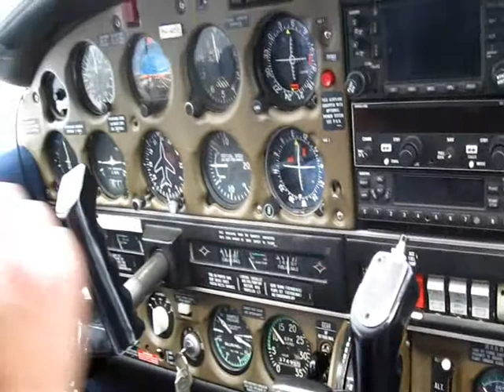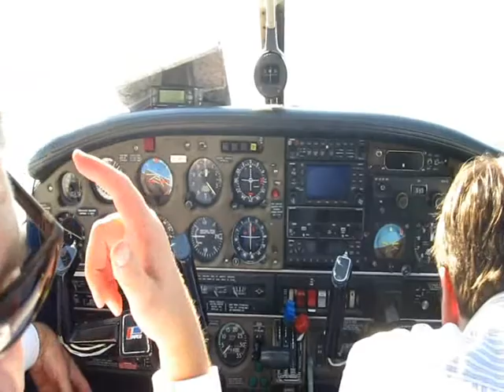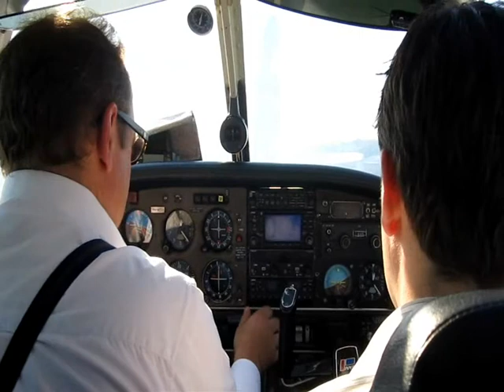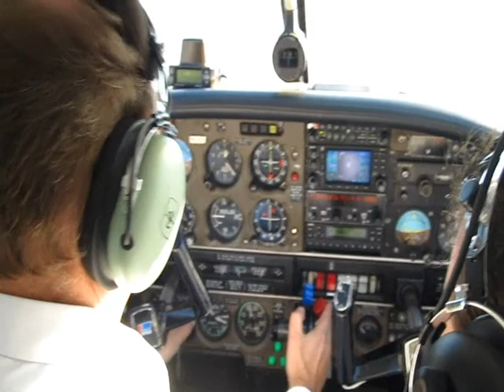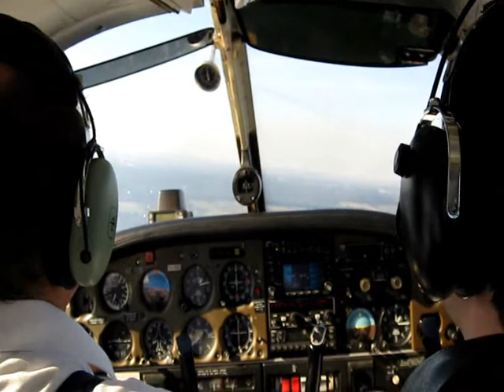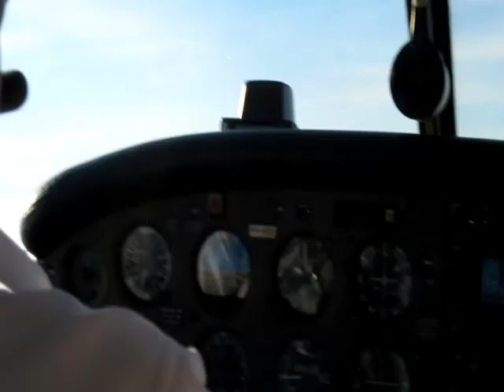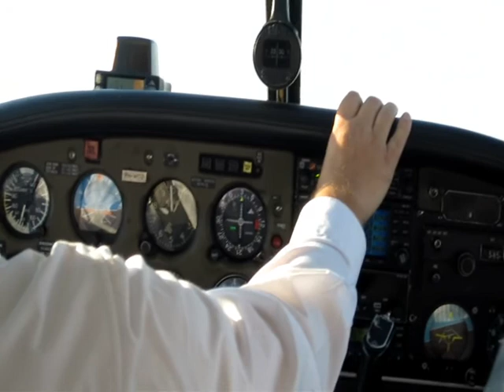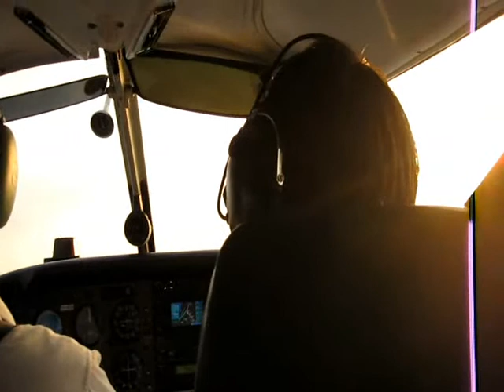To Frankfurt-Egelsbach (EDFE) from Lelystad (EHLE)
September 2010. From Lelystad (EHLE) to Frankfurt-Egelsbach (EDFE). Piper Turbo Arrow P28R PH-WCU.